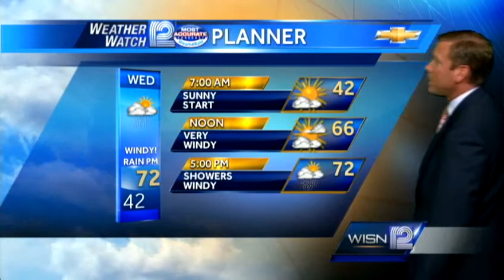Mark Baden's Forecast